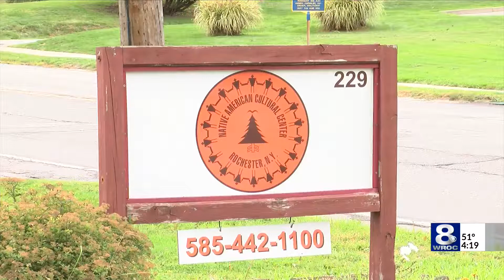2nd annual Indigenous Peoples' Day celebrated in Rochester — October 14, 2019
This is the second year that the City of Rochester has officially celebrated Indigenous Peoples' Day.